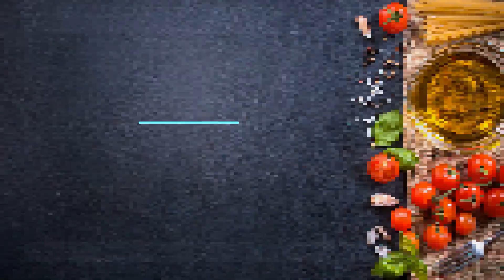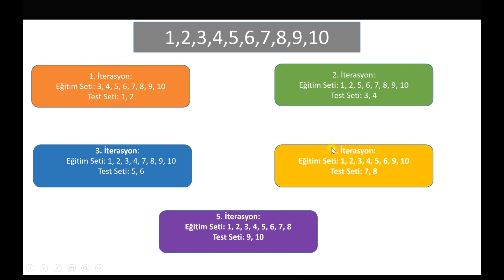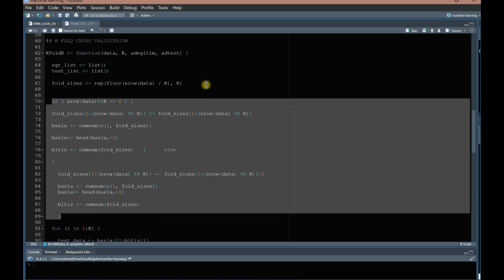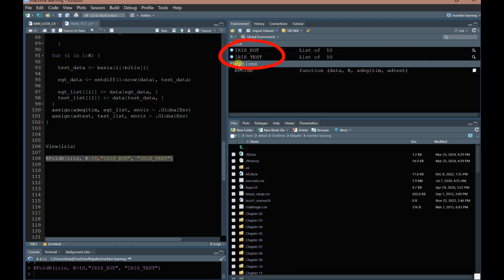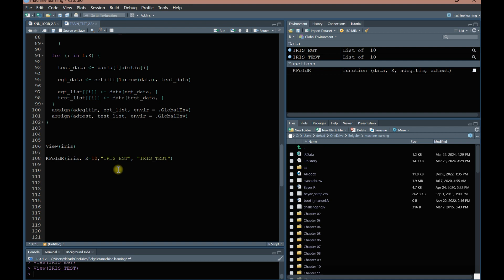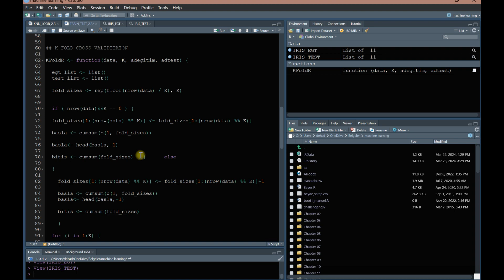Makine Öğrenmesi - Eğitim Test Veri Seti Ayırma - KFOLD YÖNTEMİ R UYGULAMASI